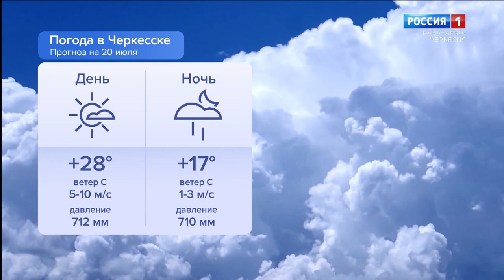Утро России. Карачаево-Черкесия 20.07.2023